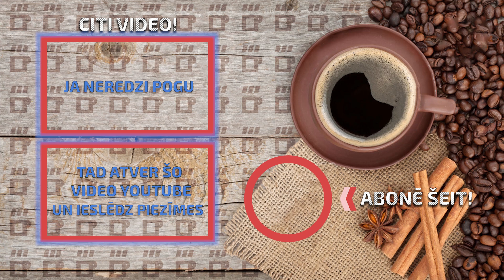Kā jauno "Statoil" nosaukumu izrunās šoferīši? (VIDEO; 25.05.2017)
Nupat degvielas uzpildes staciju tīkls "Statoil" mainījis nosaukumu un kļuvis par "Circle K". Pakāpeniski visos, nu jau bijušajos, "Statoil" zilo un oranžo krāsu nomaina jaunie toņi - sarkanais un baltais.

Jaunais nosaukums "Circle K", kas tulkojumā no angļu valodas nozīmē "Aplis K", ir radījis plašas diskusijas šoferīšu vidū - kā to pareizi jāizrunā, tāpat arī, kā novērojām, ne visi šo nosaukumu ir spējīgi atcerēties, tāpēc lieto "savas" nosaukumu versijas.

Kādas tās ir, skaties video :)

Sekojiet Mums Sociālajos Tīklos!